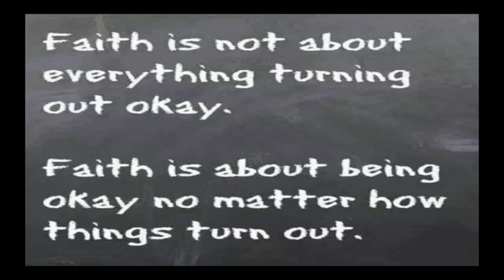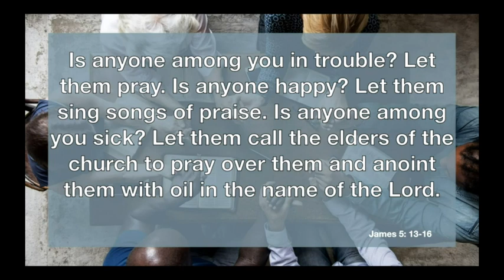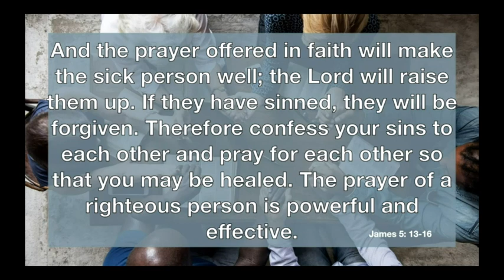Prayer 11:00 service, June 13, 2021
The third sermon in our Reset series looking at the means of grace and James 5.